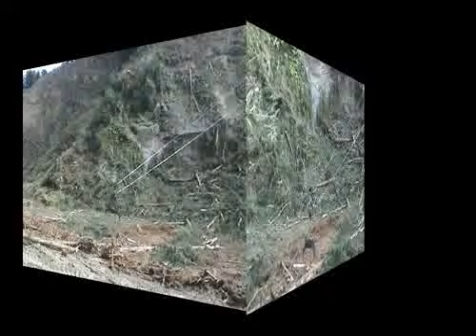Harvestline Cable Logging Yarder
Harvestline Mobile Cable Yarder